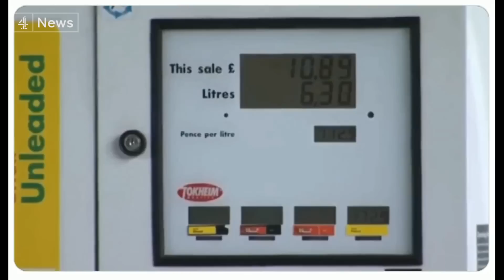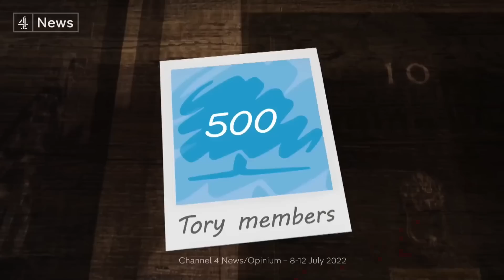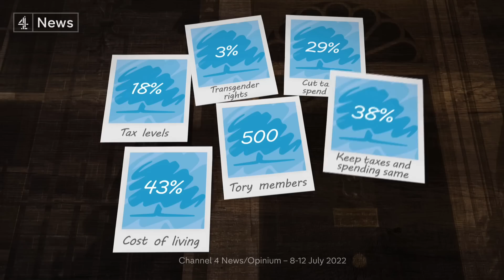Eight candidates for Tory leadership contest nominated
Eight candidates have made it through to the first stage of the Tory leadership contest - actually getting onto the ballot.

Rishi Sunak and Liz Truss have already attracted some big name support, while another big name, former health secretary Sajid Javid, is no longer in the running.

The first hustings are being held in parliament tonight, with candidates given 12 minutes each to put their case, before MPs take part in the first round of voting tomorrow afternoon.